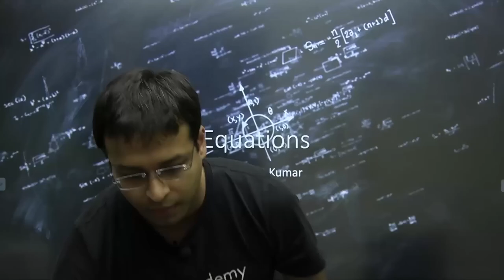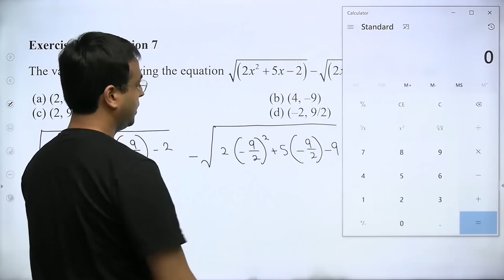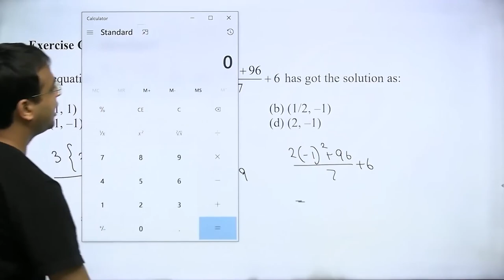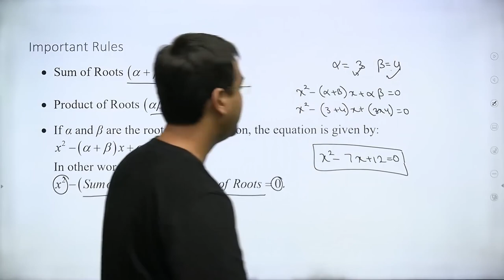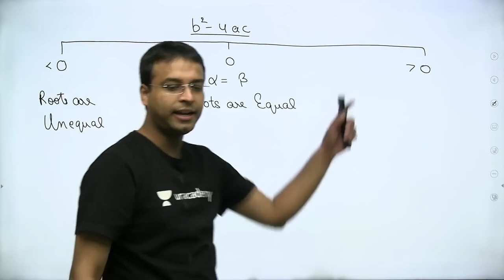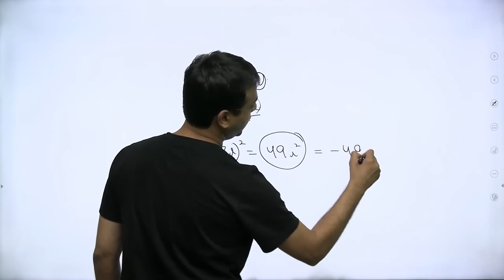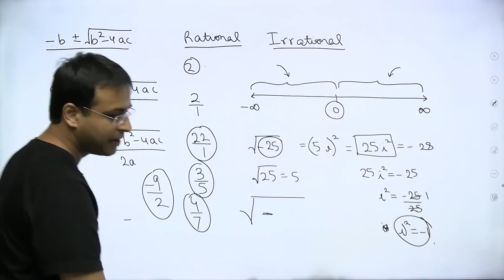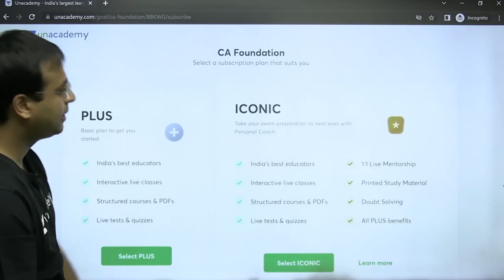Equations | Lecture 6 | Quadratic Equations | Part 2 | CA Foundation Maths | Nishant Kumar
In this session, Educator Nishant Kumar will be discussing Quadratic Equations from Business Mathematics for CA Foundation Students.

Call Nishant Kumar's team on  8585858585 and take your CA Foundation Preparations to the next level.

You can enroll to Unacademy Subscription and get the following benefits:
1. Learn from your favourite teacher
2. Dedicated DOUBT sessions
3. One Subscription, Unlimited Access to Live Online Classes and Videos
4. Real-time interaction with best-in-class teachers
5. You can ask doubts in live online classes
6. Limited students in each Class
7. Download the videos & watch them offline